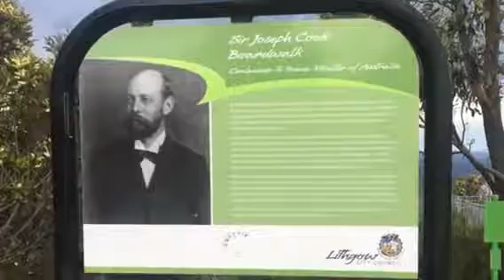Hassan Falls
Mountains